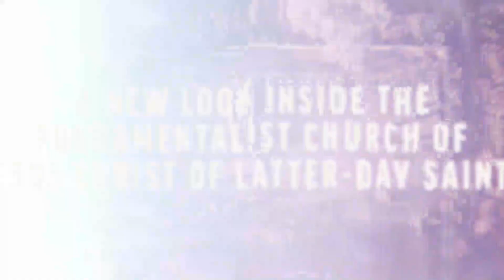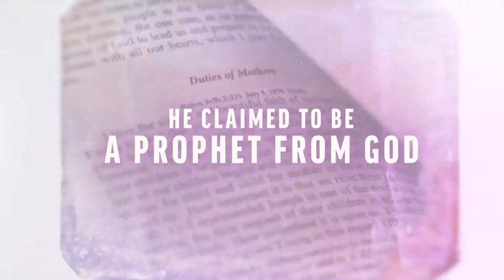Special Guest Angel Barnett | Canyon Hills